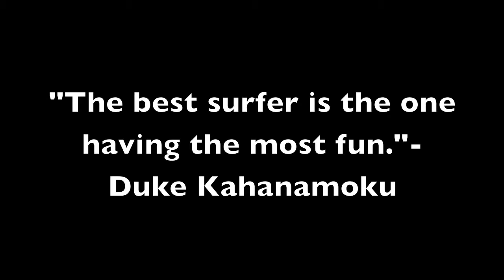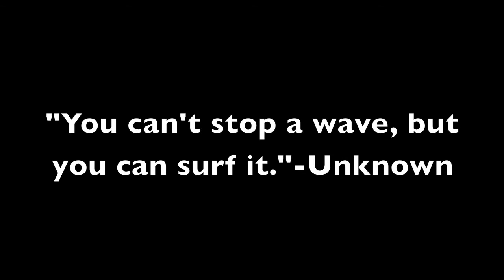Surfing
HD-720p
Motivation to Surf